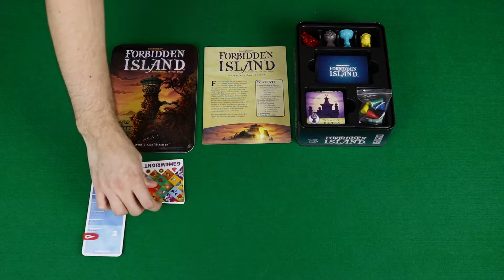Unboxing Rápido Forbidden Island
De forma rápida conoce todos los componentes que trae el juego Forbidden Island en este video unboxing junto a Leo, el jugador.

¿Te gustó algo o un juego que viste en los videos?

Forbidden Island:

**Reglas de juego para Forbidden Island (Rule Book)**

Acerca de este video:

En este video unboxing Leo el jugador nos muestra de forma rápida todos los componentes del juego Forbidden Island por Gamewright Games.